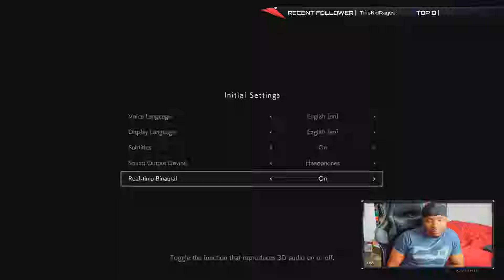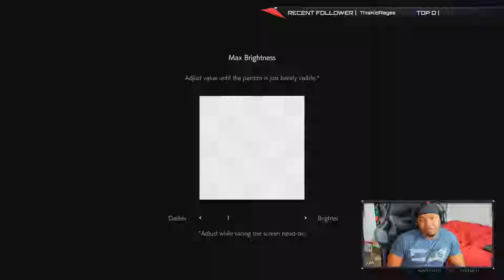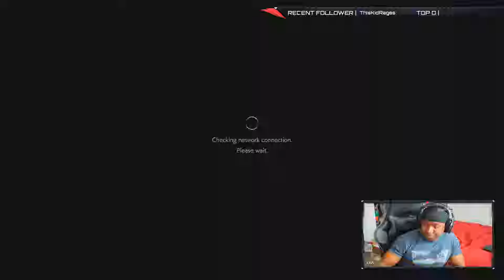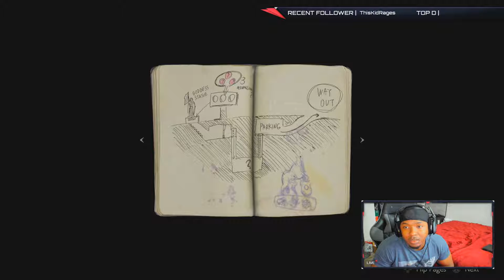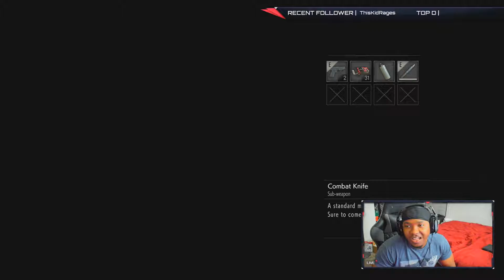RESIDENT EVIL 2 \\ 30 MIN DEMO